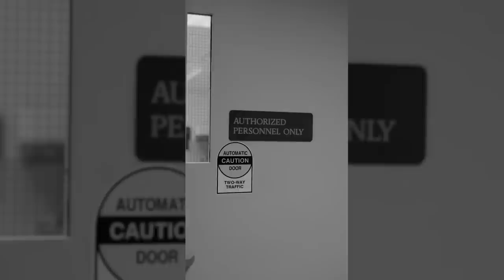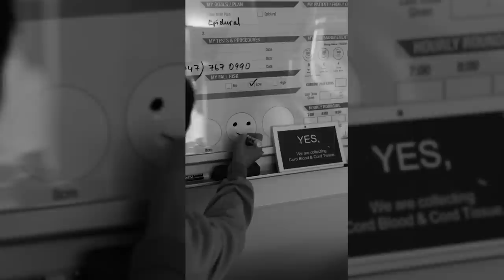RETROSPECT 03 Լիլիթ Դավթյան և Հովիկ Մարկոսյան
Լիլիթ Դավթյանն ու Հովիկ Մարկոսյանը` բլոգինգը որպես մասնագիտություն ընտրելու, ամերիկյան կյանքին հարմարվելու դժվարությունների, հեռավորության վրա սերը պահպանելու և իրենց գեղեցիկ ընտանիքի համալրման մասին